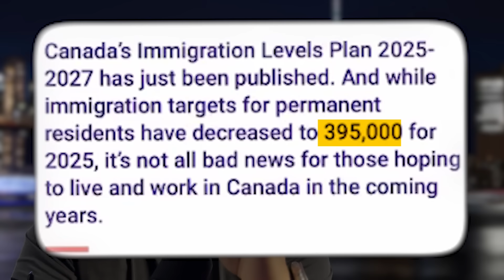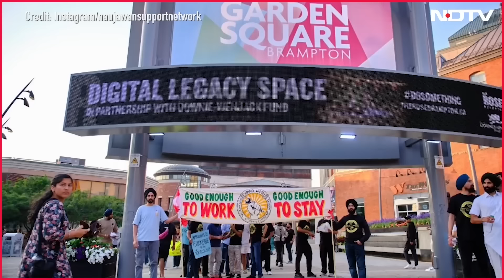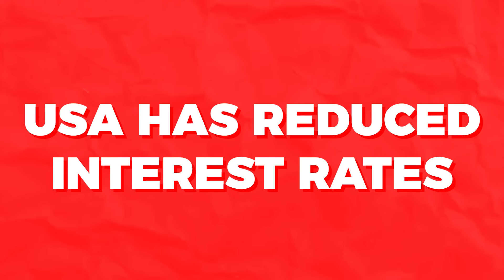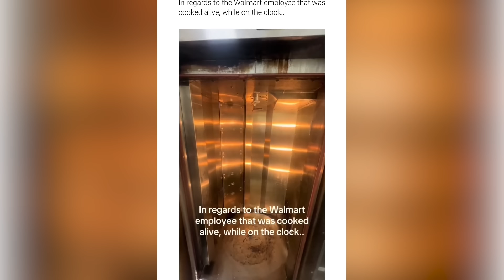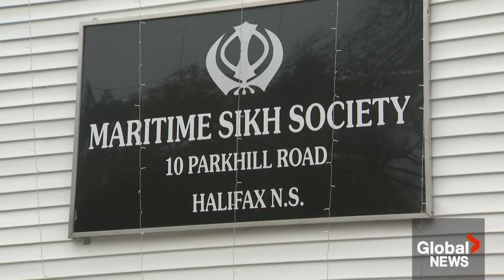Indian Girl Died In CANADA | Canada Immigration Stop?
An Indian girl died in Halifax Canada in suspicious condition. Investigation is going on but no insights as of now. Hoping she gets justice soon.

Earn 6% APY cash rebate for 60 days, and get up to 200 stock cash rewards with Moomoo

Harmeet (Realtor): 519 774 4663
Manpreet (Mortgage  Agent): 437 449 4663

Stick Around!
Canada Couple
_______________END_______________